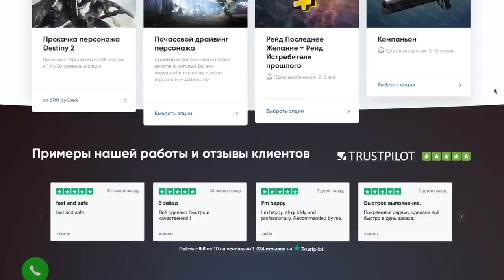Destiny 2. Поручение "Дары Черепа". Квест на экзотическую ракетницу "Приносящая смерть".